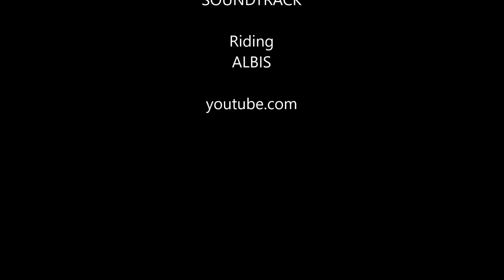Via ferrata Ferrante di Ruffano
Klettersteig am Felsturm des Rio degli Uccelli, Karnische Alpen, Friaul, Pontebba, Zielhöhe 750m, Schwierigkeit 4,5-D. Viele weitere Klettersteigvideos findet ihr unter "Wolfgangs Klettersteige" oder